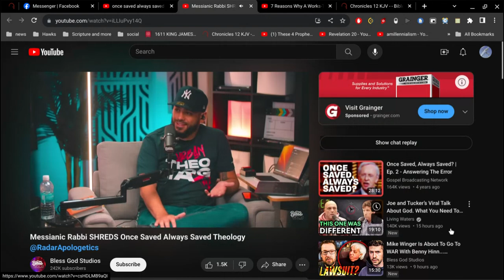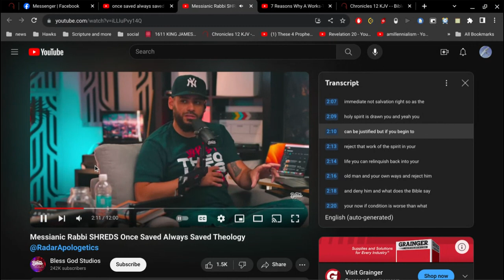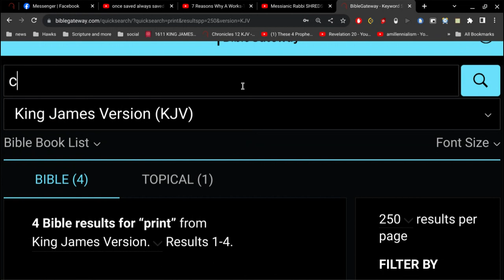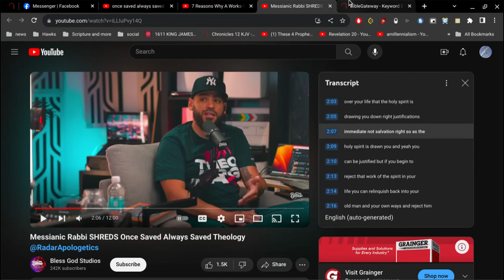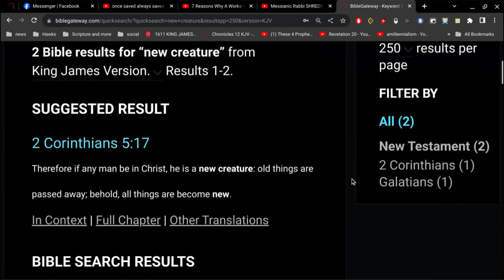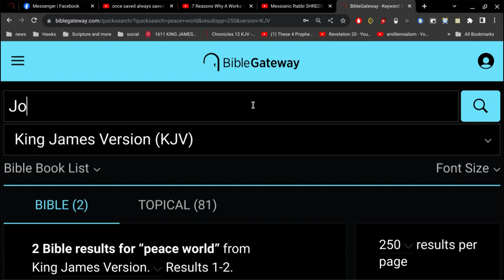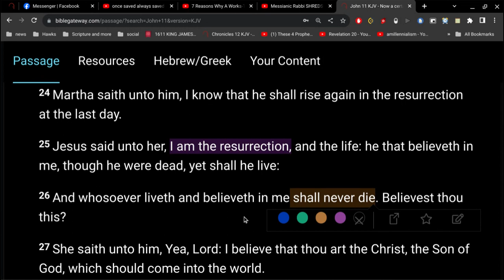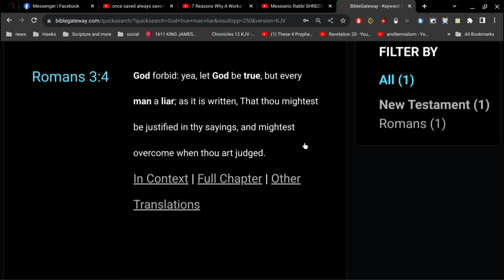Master Rabbi says you lose your salvation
there is no other gospel.